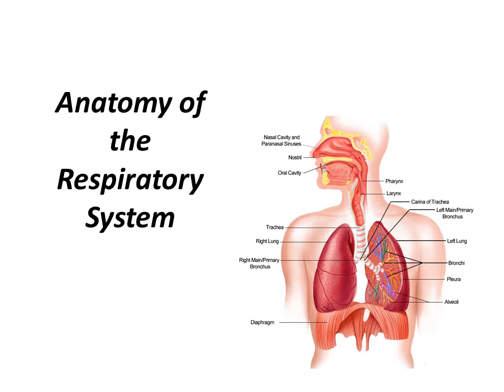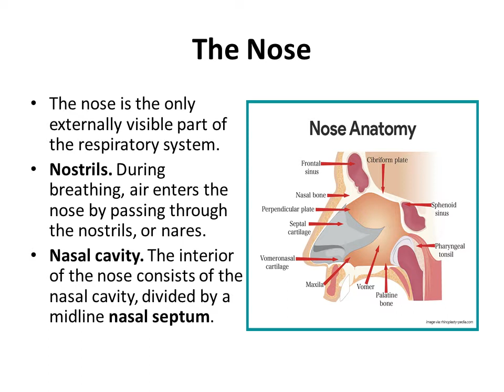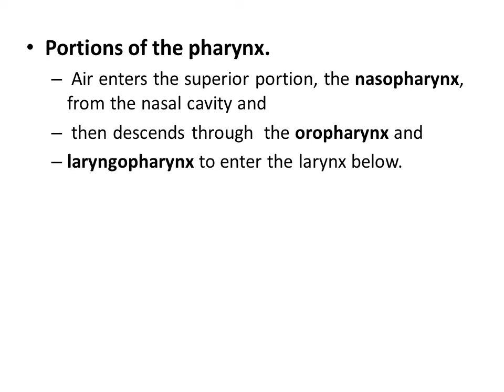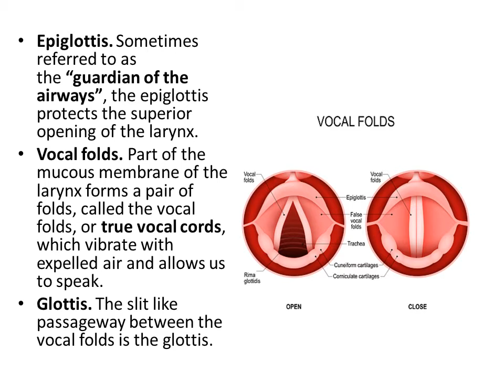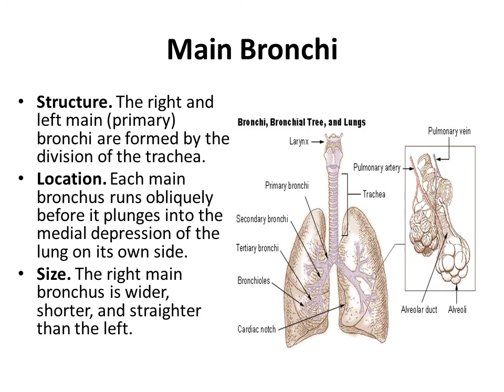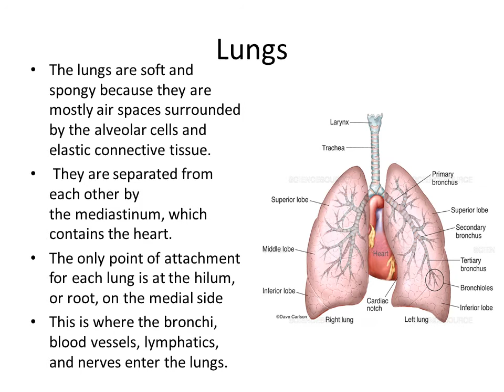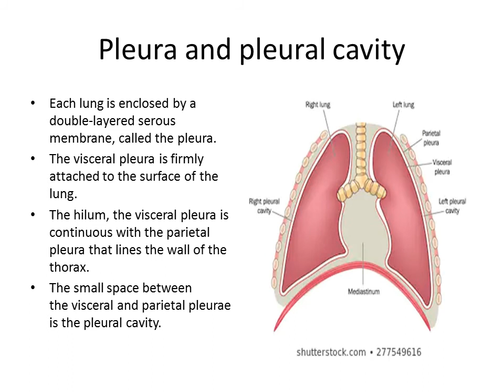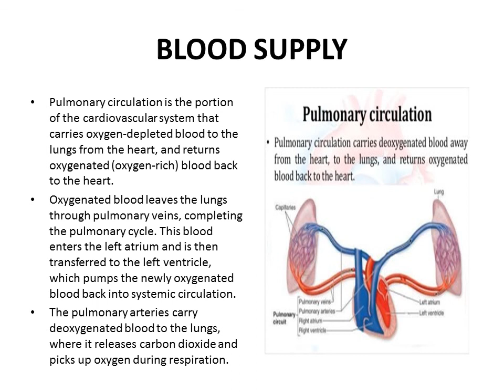system#for nursing officer#competitive exam preparation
anatomy Respiratorysystem Exampreparation staff nurse questions and answers In this video a brief description regarding anatomy of respiratory system explained which helps to face competitive exams
This channel helps to learn various nursing concepts and previous nursing question papers which will help to gain more knowledge in nursing and also help you get good job